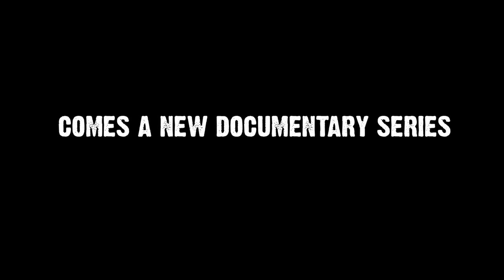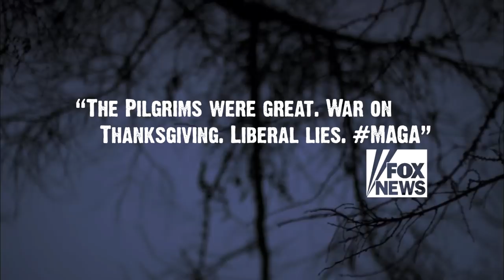New holiday series from the Wild Wild Country team (parody)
A new series from the Wild Wild Country team about another group of religious zealots who established a community in America, and the conflict that ensued with local residents.

Native American Man. Herbie Monzon
Pilgrim Man. Blake Walker
Pilgrim Woman. Victoria Tate
Man on the Trail. Kevin Ocampo
Constance. Rachel Avery
Pilgrims. Bram Barouh, Lesley Howes, Andy Novak, Mike Plewa

CREW
Directed by. Nihar Patel and Michael Feld
Written by. Nihar Patel
Edited by. Michael Vaingauz
Produced by. Andy Novak, Apul Patel, Nihar Patel, Mike Plewa
DP. Will Lamborn

THANKS(GIVING) TO
Micah Baskir, Glenn Clements, Josh Covitt, Tonya Dreher, Kathy Egan, Jen Fenton, Alton Lee, Geeta Malik